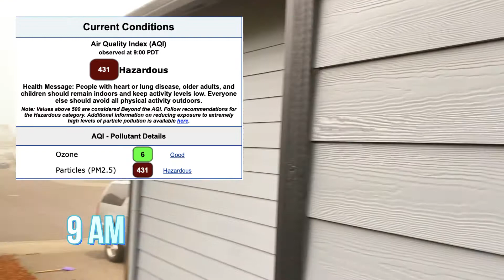OREGON WILDFIRE 2020/HAZARDOUS AIR QUALITY- VLOG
In todays video "OREGON WILDFIRE 2020/HAZARDOUS AIR QUALITY- VLOG" we are on the search for Air purifier  because of all the wildfires that is going on in Oregon and Washington, and our air got dangerous at this point.